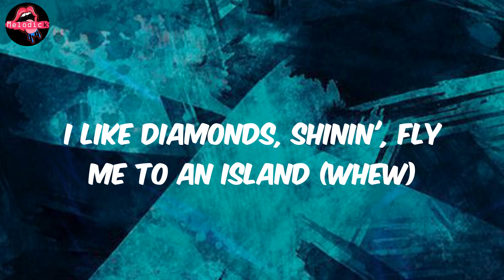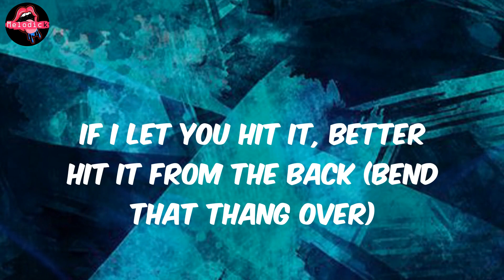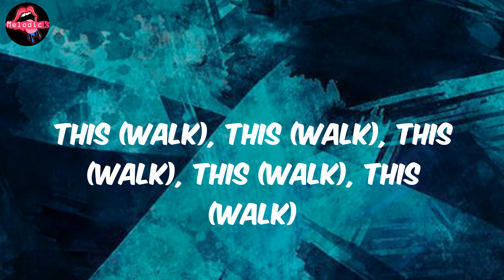Big Boss Vette - Pretty Girls Walk (Lyrics)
Lyrics Pretty Girls Walk:
No matter what the fuck these hoes talkin' 'bout
Just know you a bad bitch
Every motherfuckin' time that you wake up
And you look in that motherfuckin' mirror
All the pretty girls walk like
This, this, this, this, this
Pretty girls walk like
This, this, this, this
Big Boss Vette (yeah), pull up in a 'Vette (skrrt)
Flooded out my wrist with some ice around my neck (water)
Shittin' on my ex (fuck him), on to the next (on God)
He know this pussy good 'cause he always come back (ah)
I like diamonds, shinin', fly me to an island (whew)
If I say I want it, then you know he gon' buy it (money)
Foreign, private, designer, stylist (ooh)
I'll throw a tantrum, know a bitch'll get childish (wah-wah)
Go dumb on the dick, know he lovin' the moves (on God)
If I'm fuckin' with him, he ain't fuckin' with you (at all)
Made him blow a bag, spent it all on shoes (yeah)
'Cause all the pretty girls walk like
This (walk), this (walk), this (walk), this (walk), this (walk)
This (walk), this (walk), this (walk), this (walk)
Walk into this bitch like I got money then (I do)
I came in with some ballers, I ain't come with them (at all)
If I ain't got no section, I ain't comin' in (the fuck?)
Bottles after bottles, tell 'em spend it then (where the bottles at?)
I got hittas on call, yeah, I go hard (yeah)
Nails too long to be fightin' these broads (the fuck?)
Pussy stay clean (ooh), a nigga gon' fiend (come here)
A whole lotta power in these YSL jeans (pussy)
If I let you hit it, better hit it from the back (bend that thang over)
Wanna take me out, nigga, take me to the bank (money)
Balenci's on my feet 'cause it's wetter than a sink (yeah)